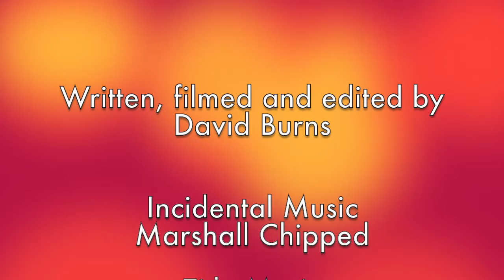Video Diary 13/08/21 - Street Performance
Weekly update on what's been happening in the world of David Burns & Marshall Chipped...

This week I'm busking on Victoria Rd and watching the opening parade of the Govanhill International Festival 2021.

00:00 Intro
00:24 Talking about busking
01:55 SONG : The Beatles - Ticket To Ride
03:44 SONG: The Beautiful South - Rotterdam (Or Anywhere)
06:42 Rained off...
07:13 Govanhill Festival Parade